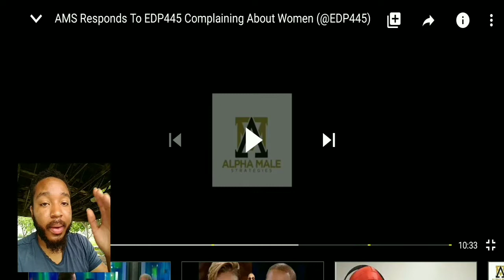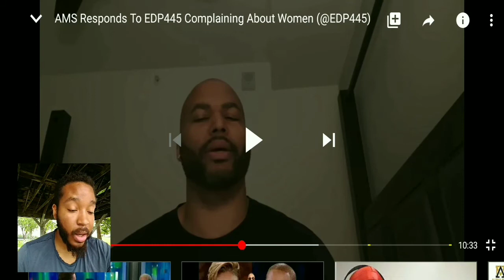Alpha Male Strategies Building Men with Insecurities